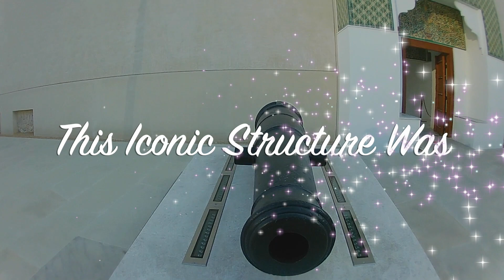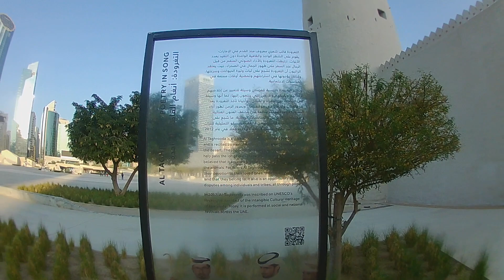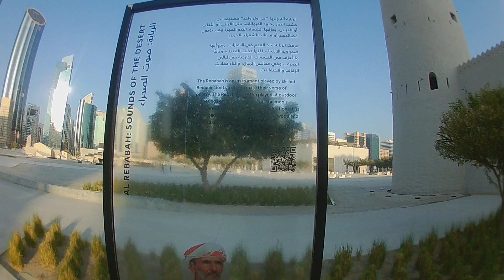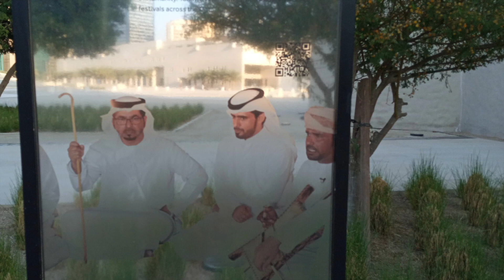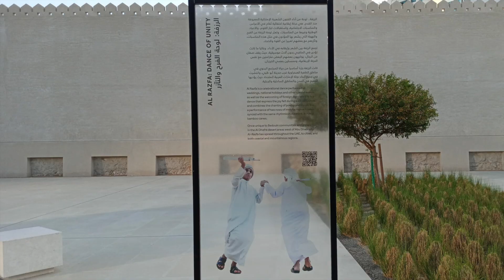QASR AL HOSN TOUR - THE OLDEST BUILDING IN Abu Dhabi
Over The Centuries, Qasr Al Host Has Been The Home Of The Ruling Family In Abu Dhabi. Today,  The Palace Serves As The Living Memory And Narrator Of History. The Entire Place Has Been Transformed Into A Museum And Everyone Is Welcome To Understand & Learned The Fascinating Story Of The Place. Enjoy Watching.